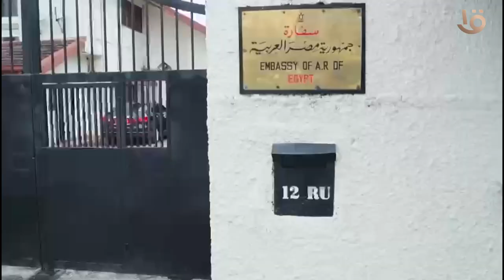الجالية المصرية في ماليزيا "نعم" عبد الفتاح السيسي رئيسا لمصر 2024